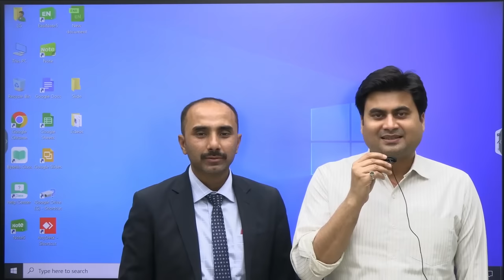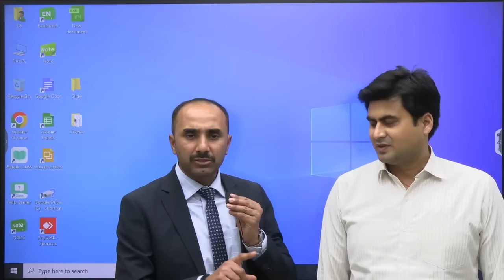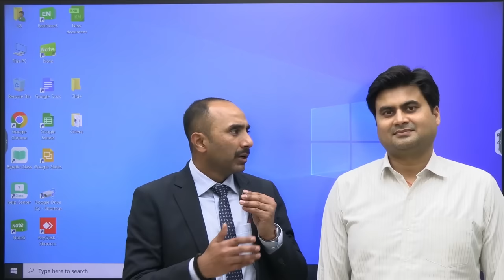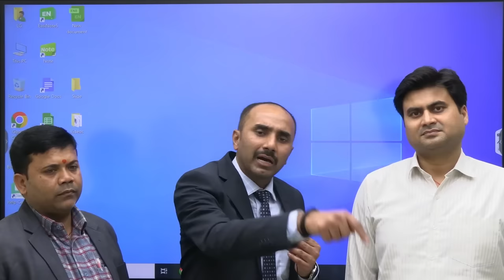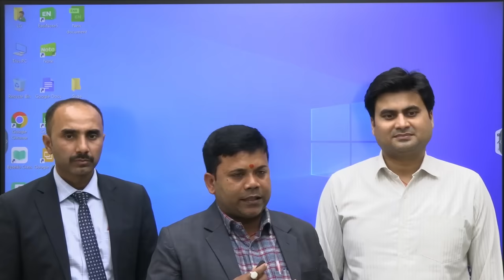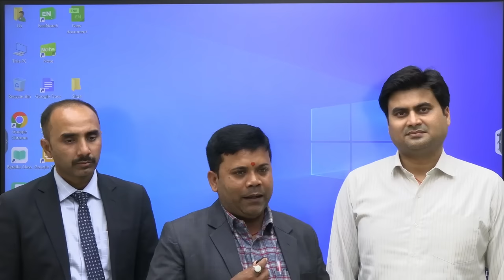BPSC TRE 3.0 | सभी कन्फ़्युशन दूर | STET, DOMICILE, ATTEMPT | SDM Rahul Sinha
Preparation Channel. Prepare for CTET, EMRS, BPSC Teacher, Bihar STET, HTET, Bihar TET, UPTET, DSSSB, KVS, SUPER TET, REET, MPTET, RPSC and Other State Teaching  Exams.